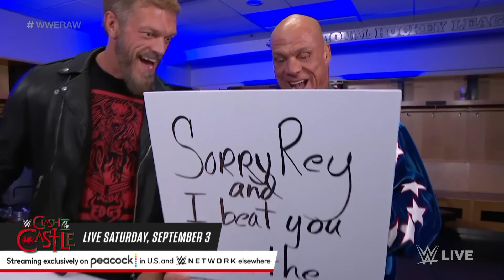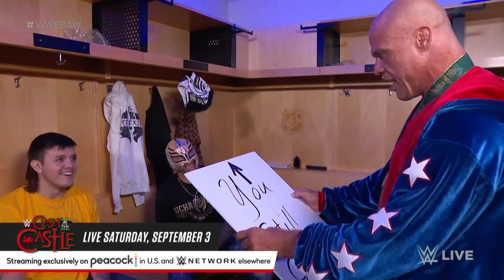Edge pulls a joke on Kurt Angle: Raw, Aug. 29, 2022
The Rated-R Superstar brings out the oldies but goodies to get a laugh at the expense of his fellow WWE Hall of Famer, as Dominik Mysterio takes issue Rey Mysterio teaming with Edge instead of him. Catch WWE action on WWE Network, FOX, USA Network, Sony India and more.
Follow WWE on YouTube for more exciting action!